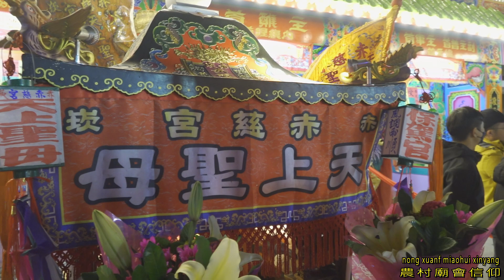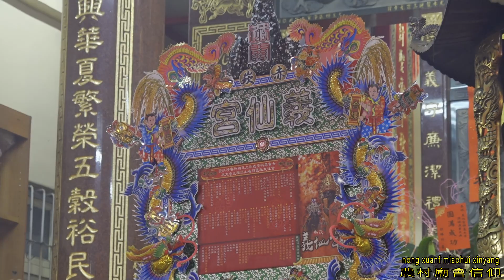【赤崁義仙宮晚上報壇】~恭請《鎮殿老祖》上轎~恭請《神農大帝王令》上王馬｜赤崁義仙宮神農大帝【百年首醮】壬寅年慶成謝土三朝祈安清醮進香大典